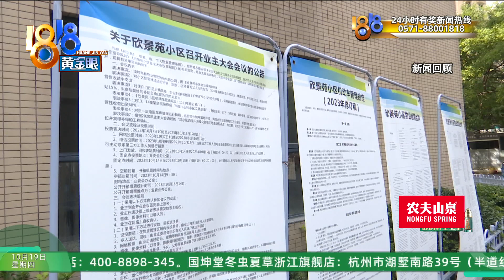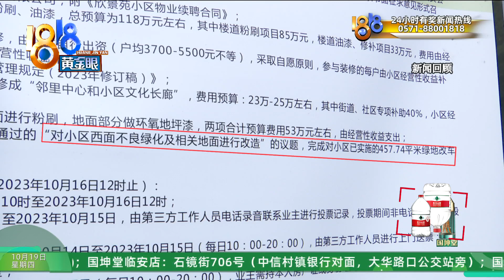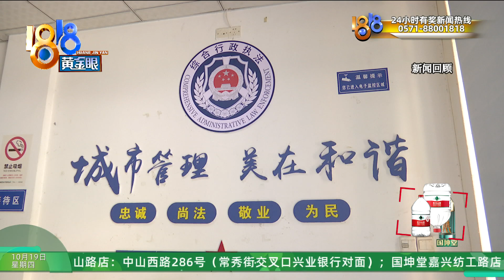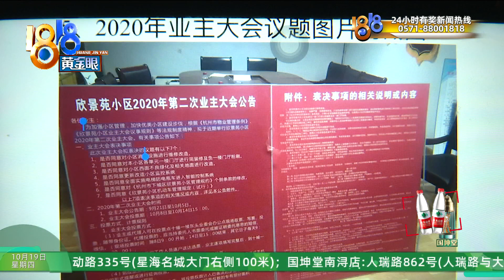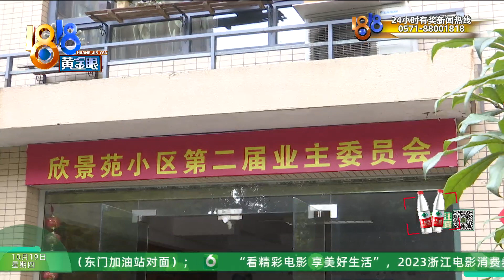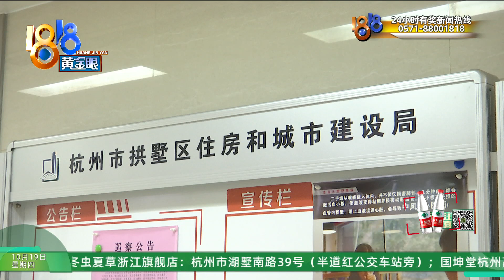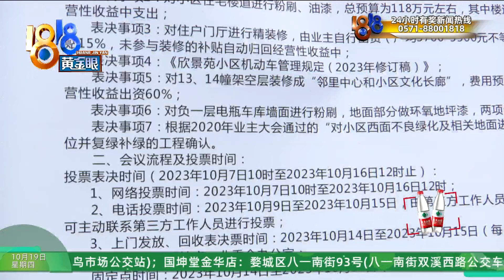【1818黄金眼】小区改绿化父女接力投诉三年 后续：原业委会成员 指出两个“问题”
一周前，我们报道了一条关于小区绿化改停车位的新闻。业主蒋女士反映，三年前，在没有审批手续的情况下，小区有四百多平米的绿化，被改成机动车泊位。我们的报道播出后，原业委会成员打来热线，说蒋女士的说法，存在两个问题。

新闻标签：